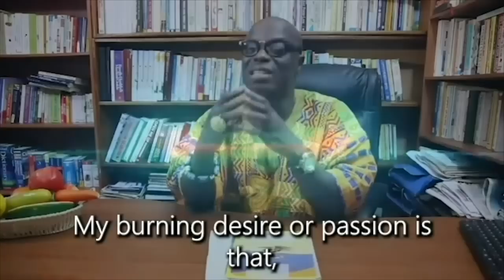Prekese & Hypertention --- Oheneba Ntim Barimah